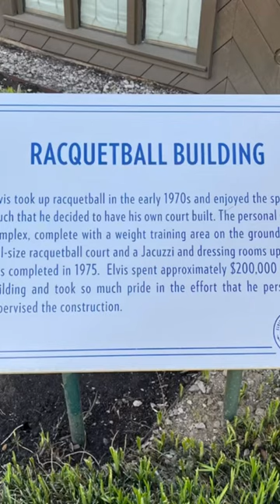Elvis’s racket ball building